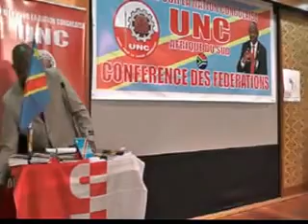PROF ANDRE MBATA : L'ALTERNANCE S'IMPOSE,KABILA PREPAREZ VOTRE VALISE!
EXPOSE DU PROFESSEUR ANDRE MBATA MANGU APRES AVOIR OFFERT LA CONSTITUTION AUX CONGOLAIS DE LA DIASPORA